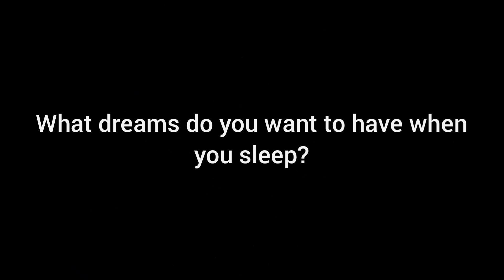What dreams do you want to have when you sleep?